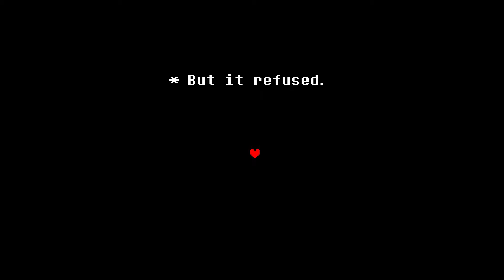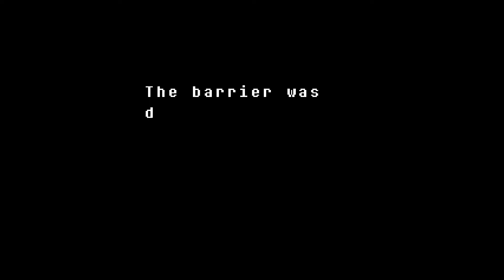Undertale - E16 "The Final Battle"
Undertale is an indie RPG developed by Toby Fox, the creator of the Earthbound Halloween Hack. This game is the story of a human who falls into the monster-infested underground and must make it back to the surface. Enemies in the underground include goats, frogs, skeletons, dogs, spiders, etc., but the twist with this RPG is that you don't have to kill anything to progress the game further. Because of this mechanic, it is possible to get many different endings depending on who you kill. The true pacifist ending, which I will be doing first, requires you to not kill anything in the underground. The genocide ending is the opposite of the true pacifist ending: you have to kill everything. There are also various neutral endings which require a mix between genocide and true pacifist, unless it's your first run through the game in which you will always get a neutral ending. Undertale is available for $9.99 on Steam for PC and Mac.